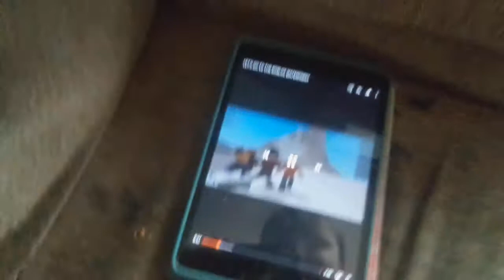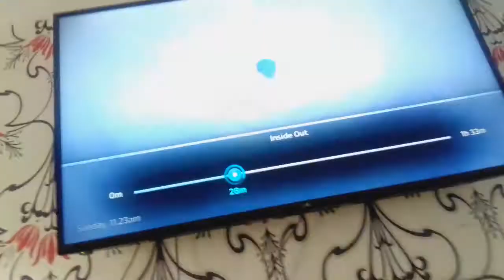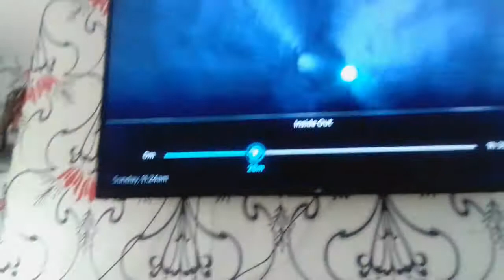17 October 2021